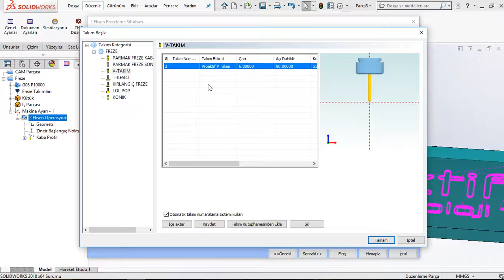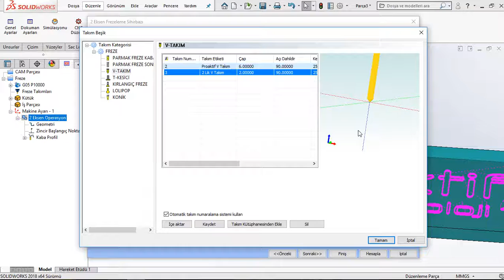Bunları Biliyor musunuz - V Takım Oluşturma